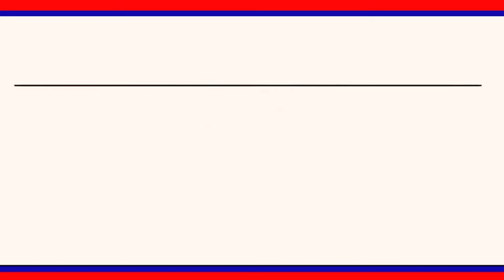వెంకటాపూర్ గ్రామంలో ఆక్రమ మట్టి రవాణా పై స్పందించిన తాసిల్దార్ || LRT NEWS